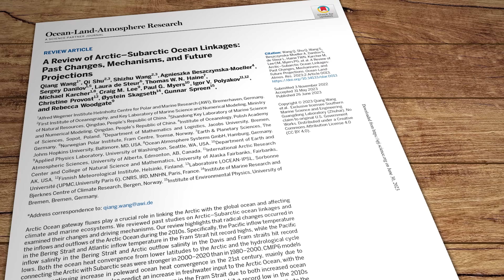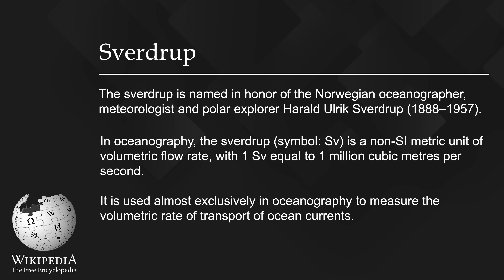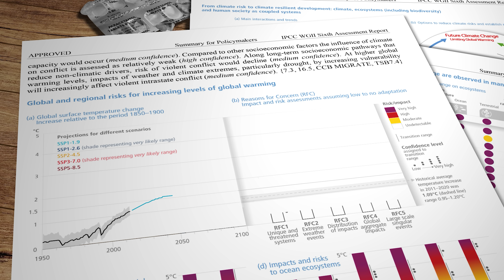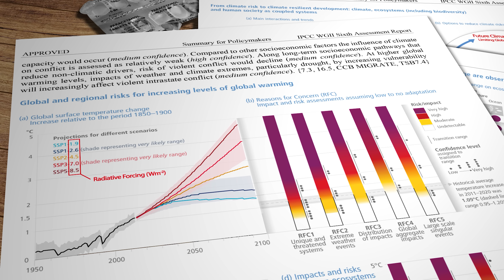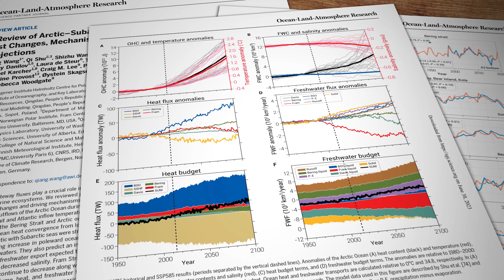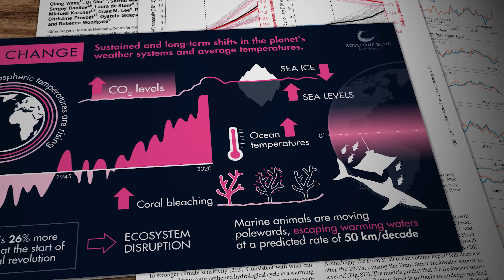Arctic heat is coming our way. And fast!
Arctic temperatures are rising at least three times faster than the global average. That's causing a whole raft of very unwanted consequences in our global climate system. Now a new research paper has analysed the fundamental long term changes in the way heat is carried into the Arctic Ocean from the much warmer Pacific and Atlantic oceans. And it's not great news!

Research Links

Center for Behavior and Climate.